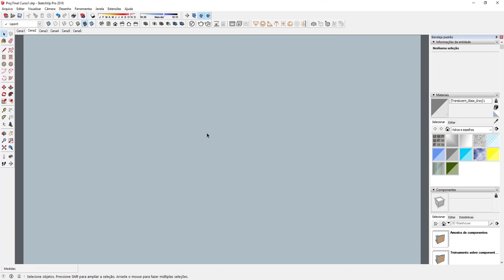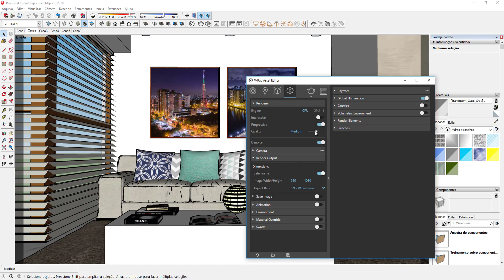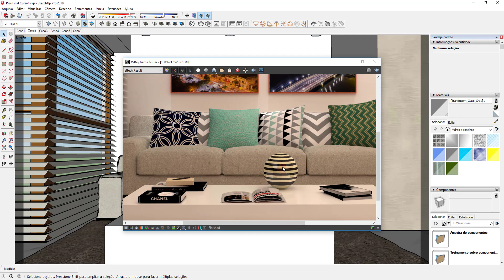26 - Curso de SketchUP p/ Interiores (Básico) - Configurando a Qualidade do Render (Vray 3.6)